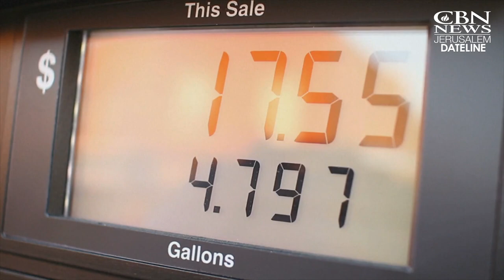Container Ship Blocking Suez Canal and Hampering World Trade 'Partially Refloated'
Egyptian officials announced on Monday that the massive container ship blocking the Suez Canal has been “partially refloated.”  The ship has caused huge disruptions in the global economy after blocking the key waterway for a week.